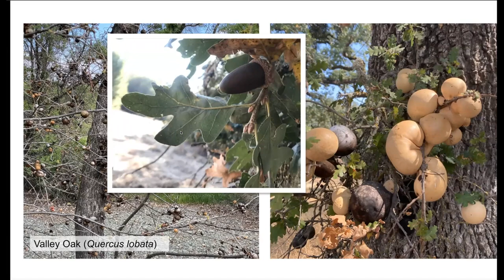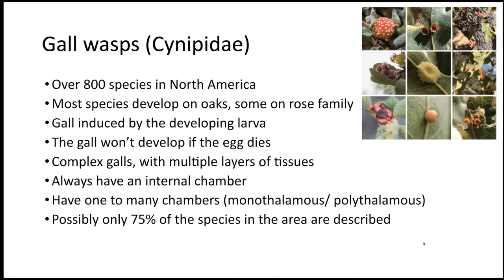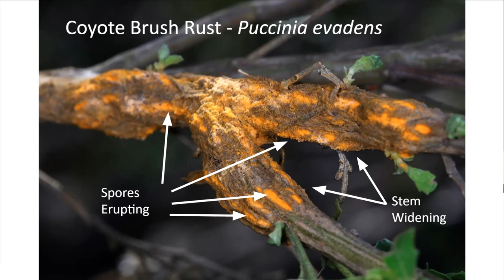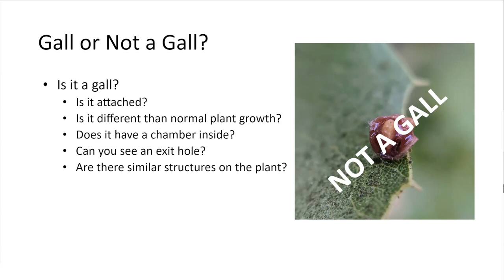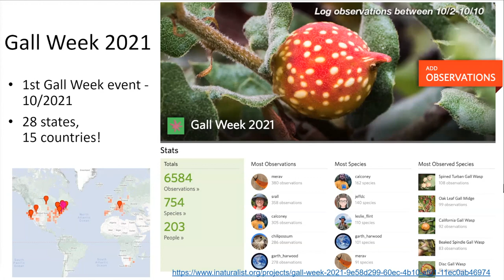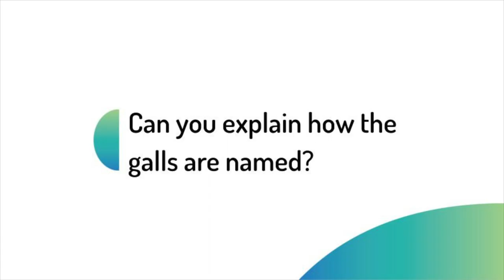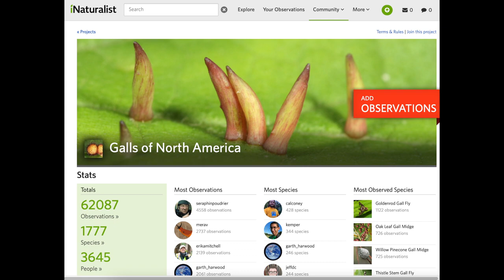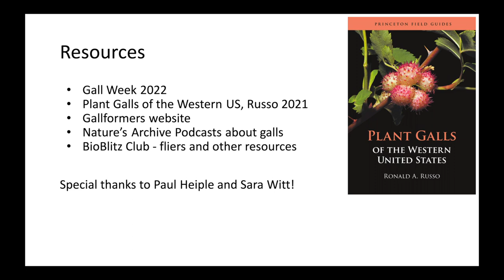Plant Galls for the Curious Naturalist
Galls are intriguing plant structures induced by insects (usually), creating a sheltered home for the larval stages of the inducing organism. They have diverse and sometimes incredible shapes and colors, and their natural history is equally fascinating, with complex life cycles, tiny parasites, and more! This event is scheduled in the middle of Gall Week 2022 - a global event aiming to document gall diversity worldwide.
During the webinar, Michael Hawk (Nature's Archive podcast and Jumpstart Nature) and Dr. Merav Vonshak (BioBlitz Club) talked about gall biology, common host plants and gall inducers. They discussed how you can find and identify galls, with numerous examples including gall look-alikes.

This webinar is intended for beginners looking to better understand and learn how to find galls, as well as gall enthusiasts who are already exposed to the diverse world of galls, and would like to learn more. Even though the webinar includes many West Coast species, principles and approaches apply to most locations!

Keep CoyoteCreek Beautiful hosted a webinar featuring Merav Vonshak with BioBlitz Club and Michael Hawk with Jumpstart Nature.

BioBlitz Club: BioBlitz.club

Resources

Relevant Nature's Archive Podcast Episodes
* Podcast interview with Merav Vonshak, covering BioBlitzes and a bit of galls:

BioBlitz.club
BioBlitz.club resources
* Gall pamphlets, upcoming events

More resources
The Russo Western USA Gall Book:

USA/Canada gall research and identification.

Tracks & Sign of Insects and Other Invertebrates: A Guide to North American Species, Eiseman & Charney, 2010
Another great book, with some galls, and plenty of other things

California Indians and Their Environment by Kent Lightfoot and Otis Parrish, UC Press c. 2009

iNaturalist Gall Projects:
* Gall Week 2022 iNaturalist Project:

NOTE: Don’t forget to document and note the host plant, even if you can’t identify it.

The Iron Gall Ink Website
Make your own gall ink